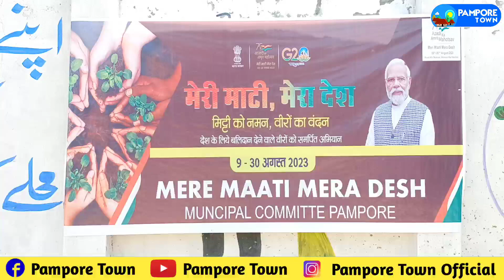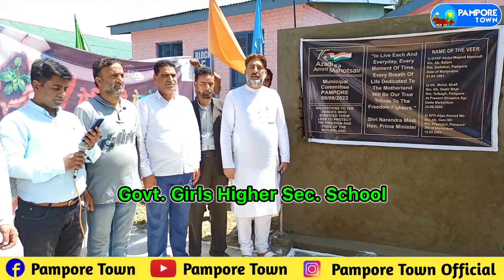Meri Matti Mera Desh Program held at Municipal Committee Pampore.